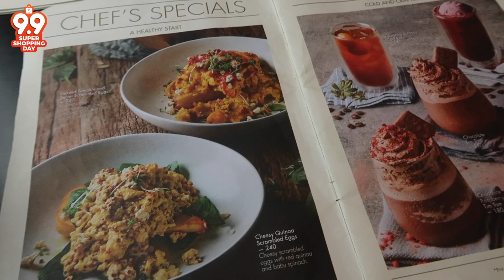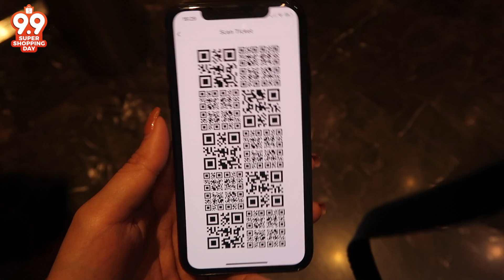VLOG 1 Day with VVALENTINES + ทดสอบแต่งหน้า 9 ชั่วโมง จะรอดหรือเยิ้ม!?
VLOG ใหม่มาแล้ว พาไปตามติดชีวิตเรา1วัน แล้วก็มี 9 Hours Makeup Challenge แต่งหน้าทดสอบความติดทนนานถึง 9 ชั่วโมงจ้าาา ไปดูกันนน

พบกับ 9 ไอเทมสุดชิคจาก Shopee ได้ที่

Keep in touch with me through social media!